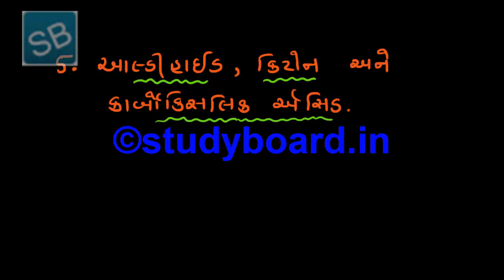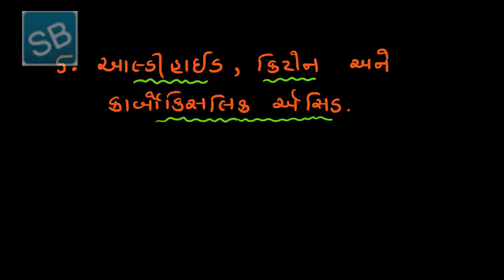૧ આલ્ડીહાઇડ, કિટોન અને કાર્બોક્સિલિક એસિડ